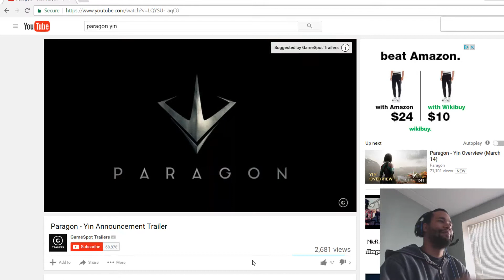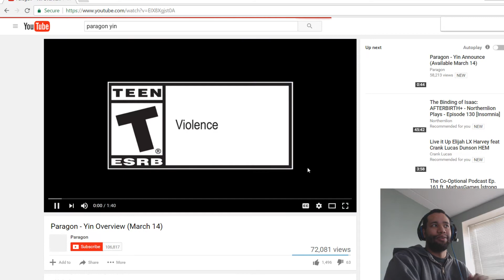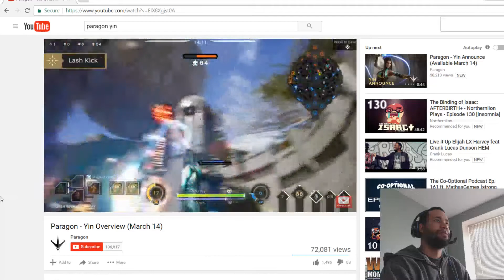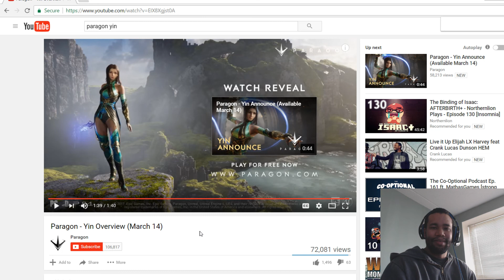Larcenies Reactions [Paragon Character Yin]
I'm doing my first ever reaction video hope everyone enjoys.